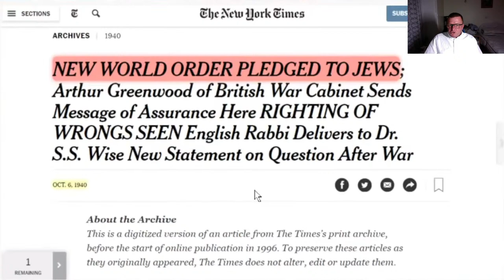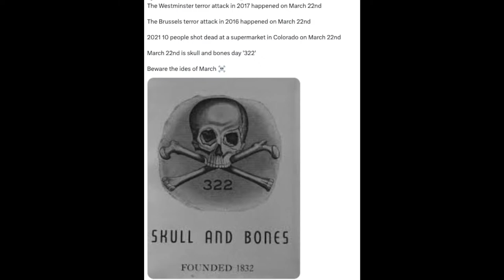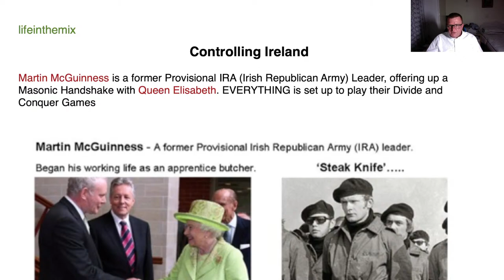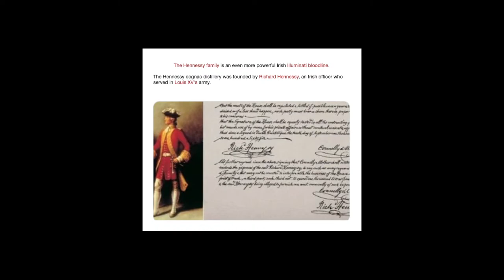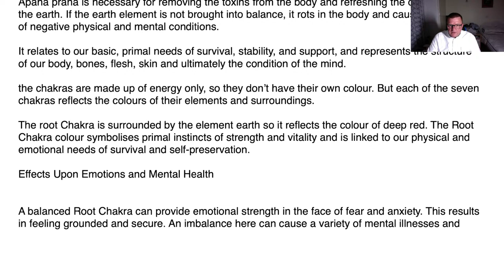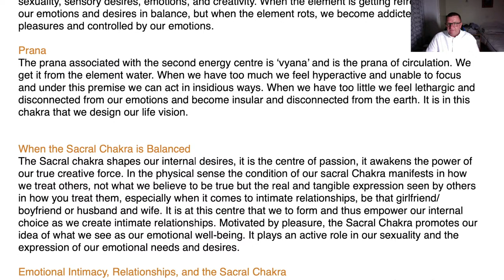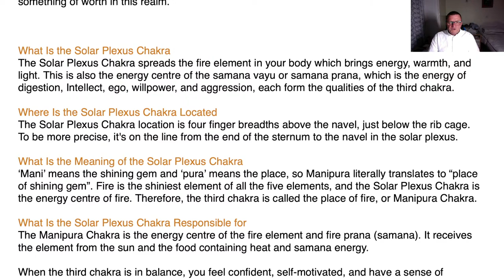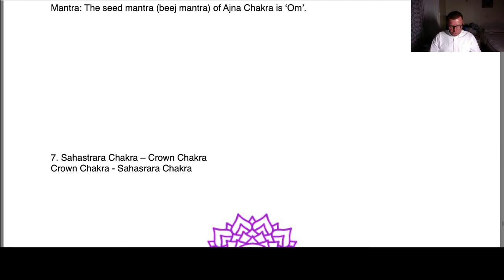Sunday livestream 17 March 2024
Moving out of the Garden and back into Genesis 1.